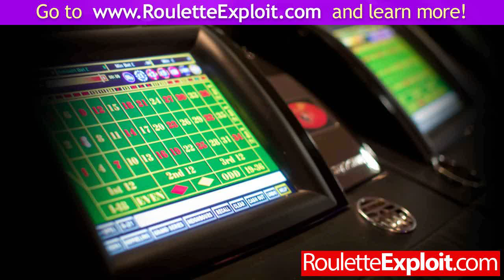how to win at roulette every time ★BEST★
how to win at roulette every time